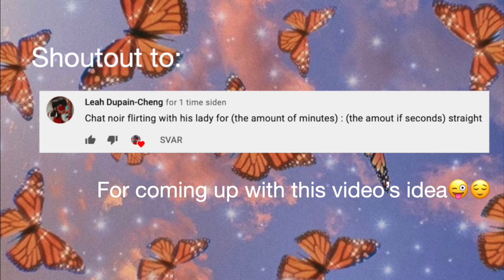chat noir flirting with his lady for almost 2 minuts straight😌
he is so charming😩🤪🥺😍👄🥵💖